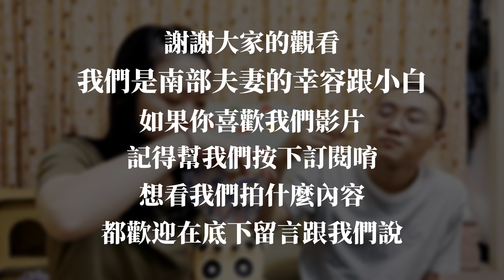開箱蠟筆小新造型桶－卡茲爆米花（美式焦糖牛奶～～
超可愛的蠟筆小新，身為蠟筆小新迷一定要買的啊～